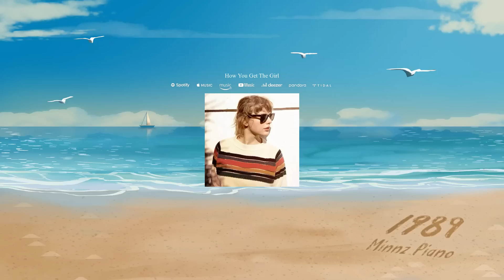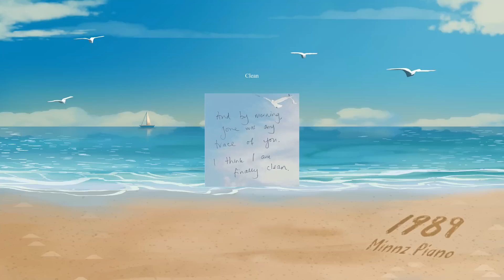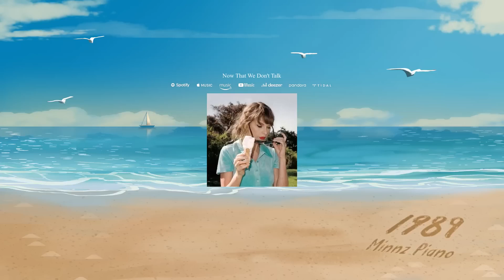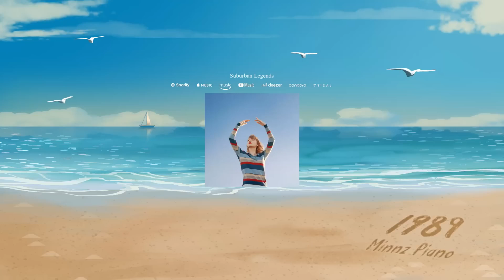Taylor Swift 1989 Taylors Version 2 Hours of Calm Piano